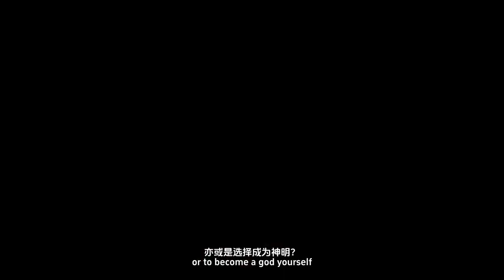Jogo de graça/Free to play: Artifact Seeker Prologue